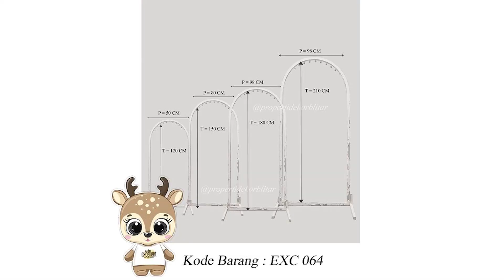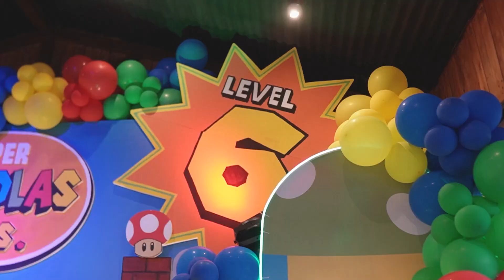DEKORASI TEMA SUPER MARIO ❗❗ | DEKORASI ULANG TAHUN